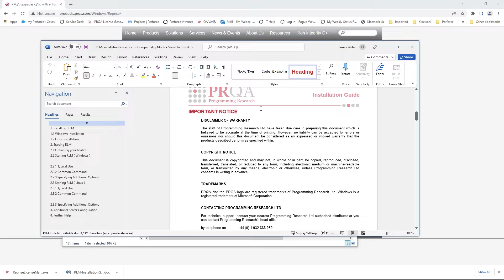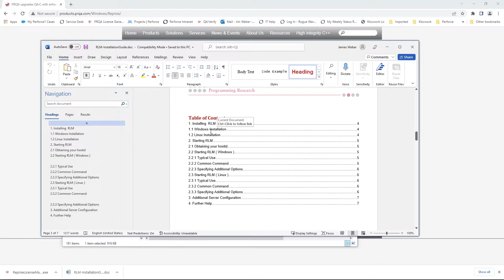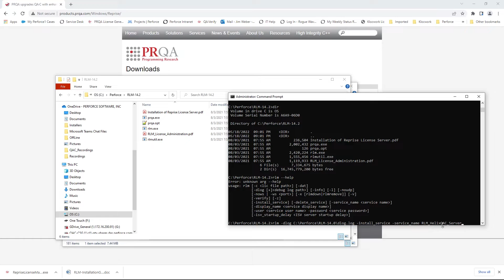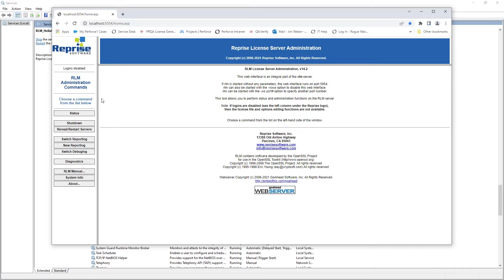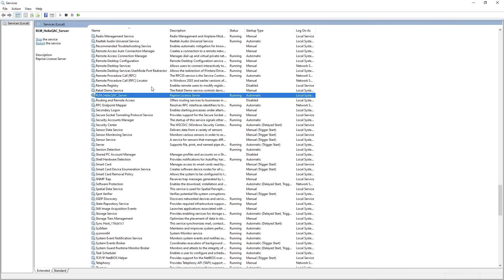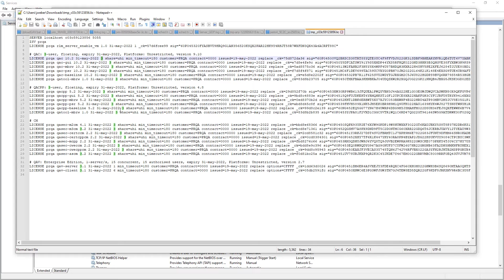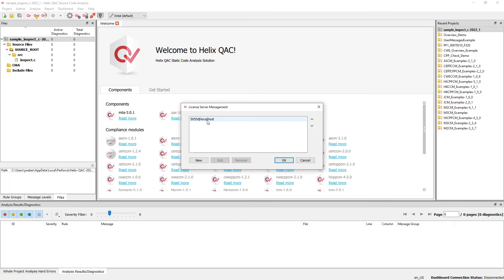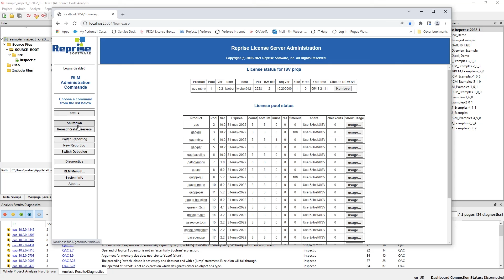Setting up the License Server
In this video, we explain how you can set up your license server in Helix QAC.